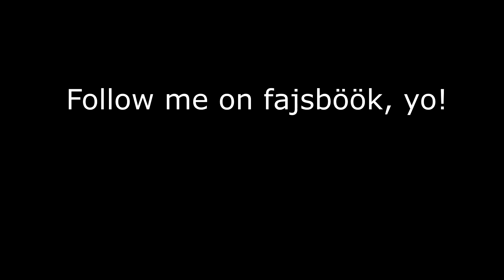ROBINS RAPID REVIEW: X-Men 2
It's grimy and looks stale as fuck. But it's one of the better films.